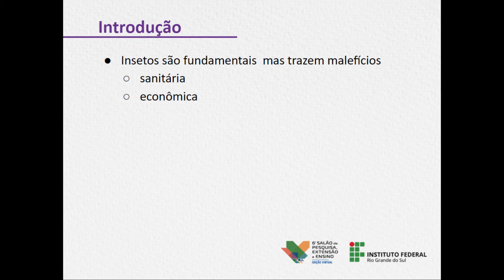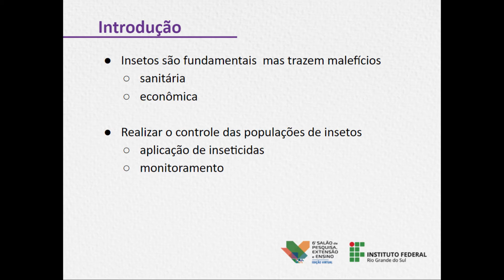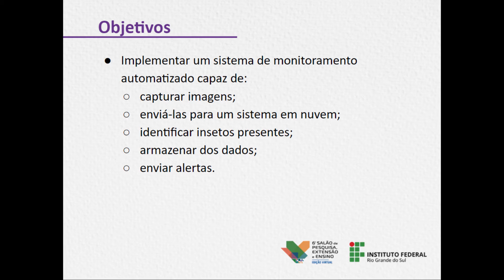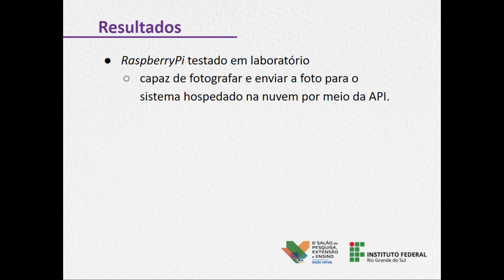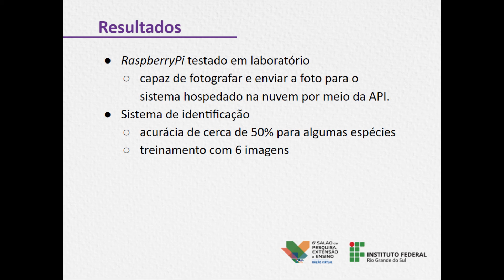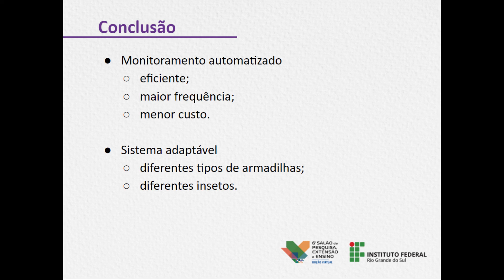6° Salão do IFRS - Apresentação Sistema automatizado para monitoramento de insetos pragas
Vídeo de apresentação do projeto de Sistema automatizado para monitoramento de insetos pragas para o 10º Seminário de Iniciação Científica e Tecnológica (SICT), parte do 6° Salão de Pesquisa, Extensão e Ensino do IFRS - 2021.